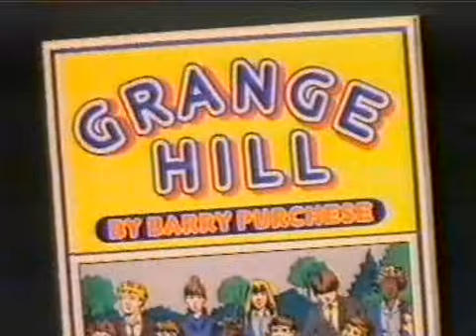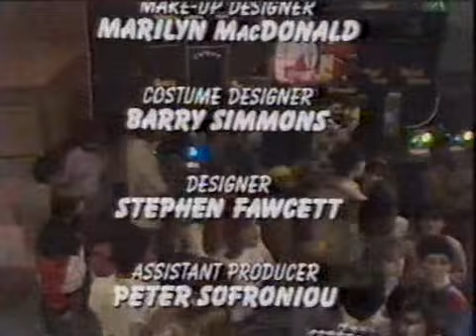Grange Hill Series 7 Episode 18